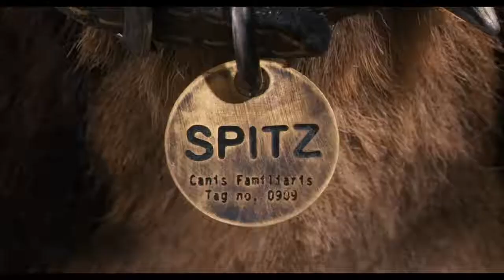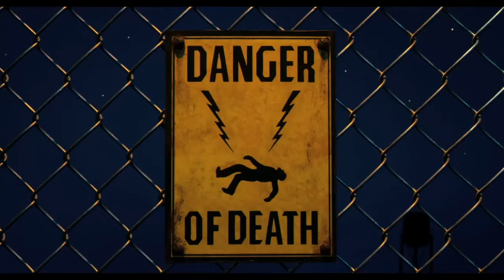FANTASTIC MR FOX TRAILER